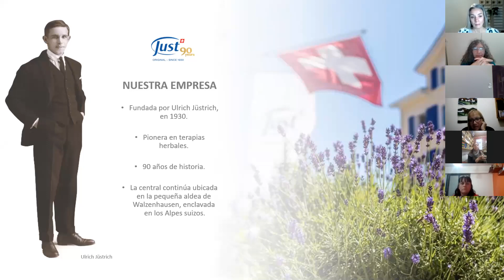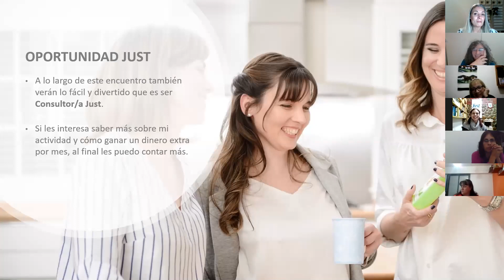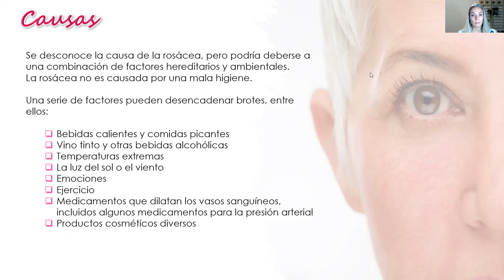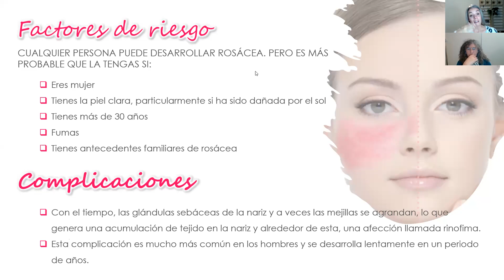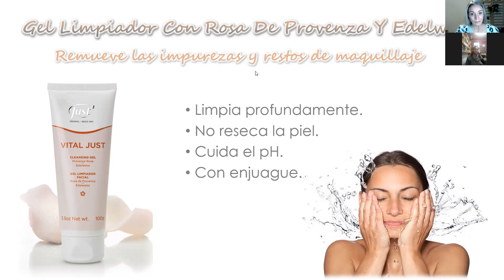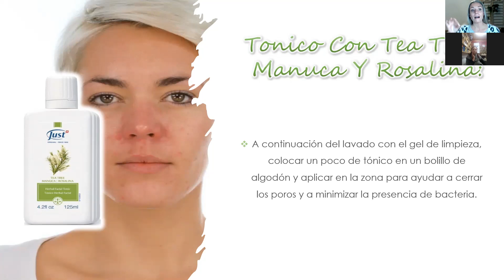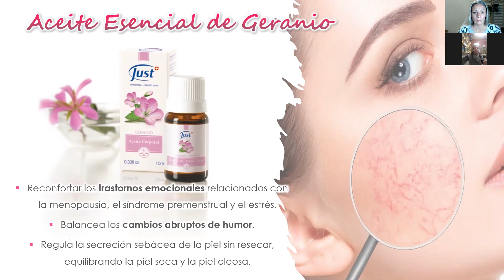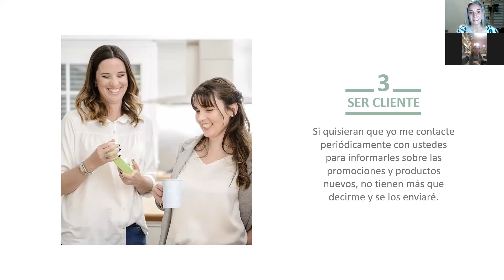Cuidados del Rostro - Especial Pieles con Rosácea - Maru Aballay y Lala Dalcastegne.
Causas
Síntomas
¿Qué productos puedo utilizar?